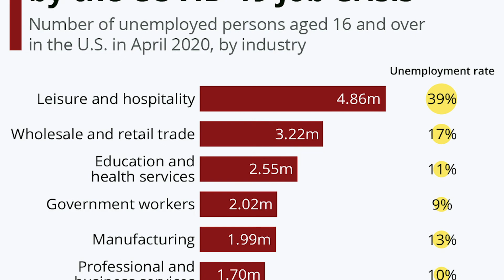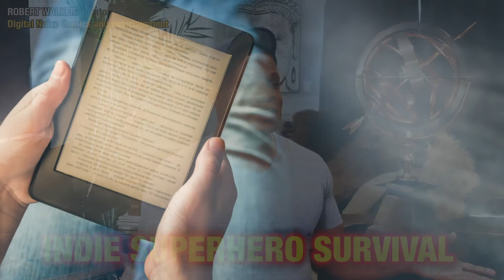COMIC BOOK ISSUES: INDIE SUPERHERO SURVIVAL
This video focuses on How can the independent comic book creator survive in the comic book industry of 2020. Why aren't Superhero comics selling well today? This video explains maybe some reasons why and how we as independents can fix it possibly.